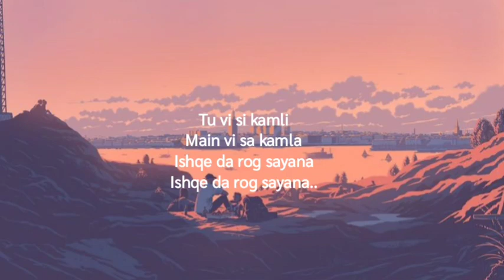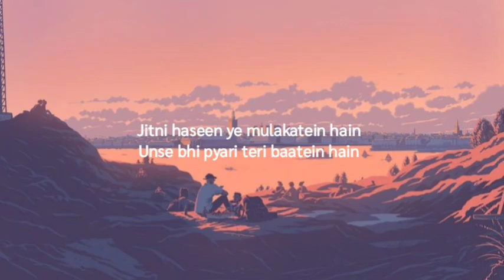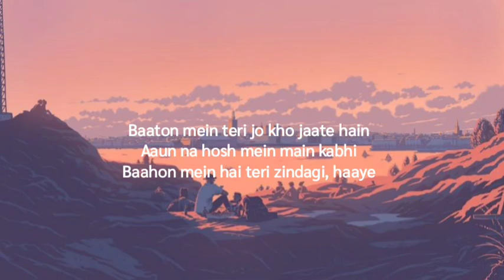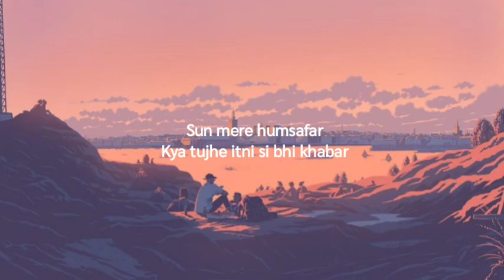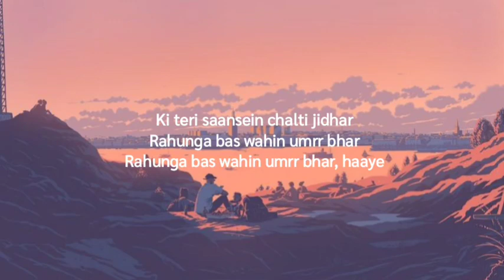Hamsafar -lyrics || Akhil Sachdeva, Mansheel G || Badrinath Ki Dulhaniya